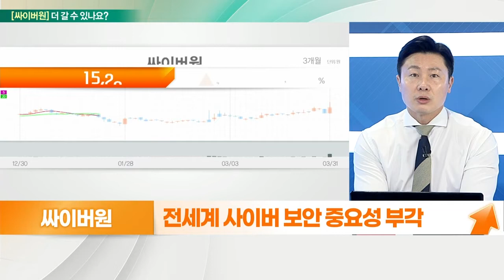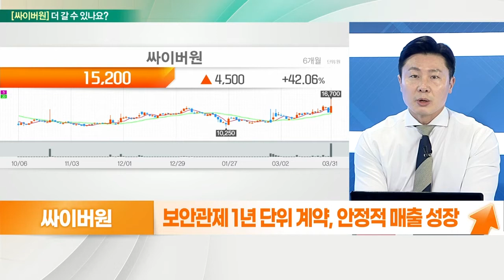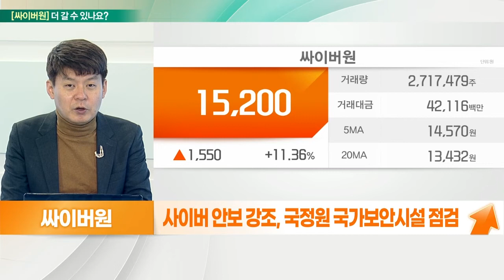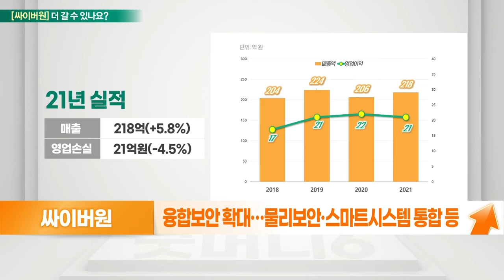싸이버원... 성장성 기대, 외형 성장 가능성 높음_기대해도 괜찮아 (2220401)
싸이버원 더 간다
- 해커 집단 '어나미머스' 러시아에 선전포고
- 러시아 국방부 및 정부 사이트 등 해킹
- 러 '가즈프롬' 해킹, 우크라이나에 도움
- 삼성전자, 해커그룹 '랩서스'로부터 해킹 공격
- 전 세계 사이버 보안 중요성 부각
- 보안 관제 1년 단위 계약, 안정적 매출 성장
- 보안 컨설팅, 연간 100개 프로젝트 수행
- 보안 컨설팅 시장 선점을 통한 매출 확대 기대
- MS, 네이버 등과 파트너십 체결
- 클라우드 보안 컨설팅 시장 진출

# 싸이버원 더 간다
- 보안 관제 및 보안 컨설팅 전문
- 빅데이터 기반 지능형 통합보안 관제 강점
- 사이버 안보 강조, 국정원 국가보안시설 점검
- 융합보안 확대… 물리보안·스마트시스템 통합 등